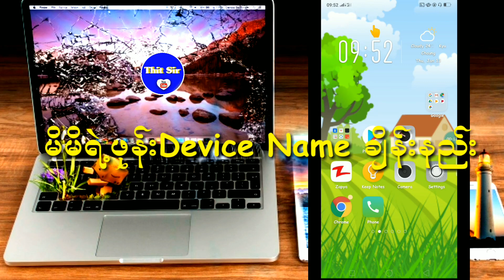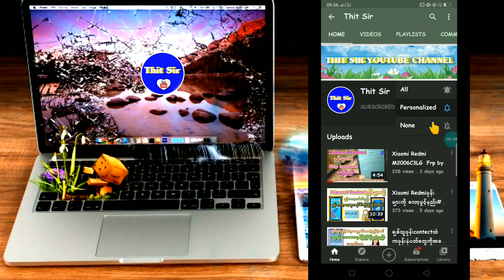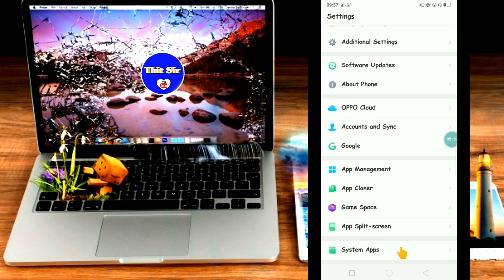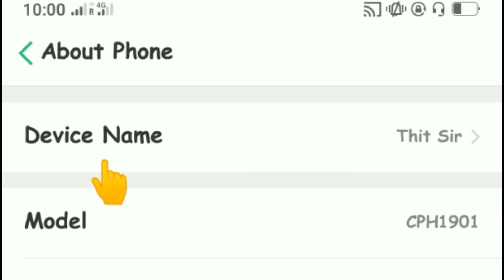မိမိရဲ႕ဖုန္းDevice Nameခ်ိန္းနည္းဖုန္းနည္းပညာ2022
how to change device name